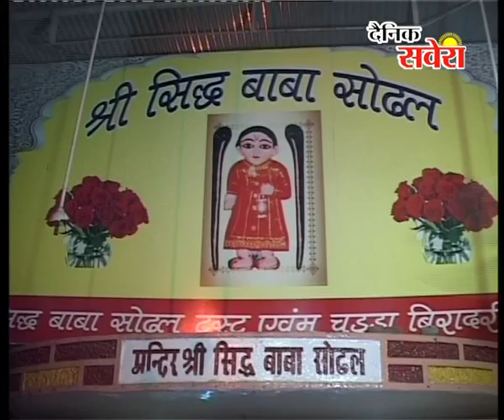द बल्ड एसोसिएशन जालंधर के सदस्यों ने श्री सिद्ध बाबा सोढ़ल मंदिर में माथा टेका